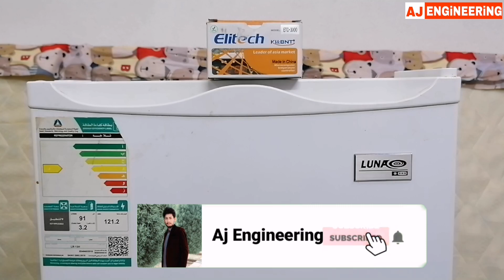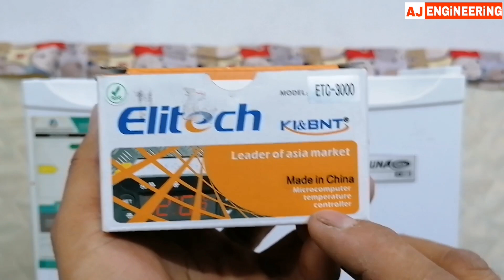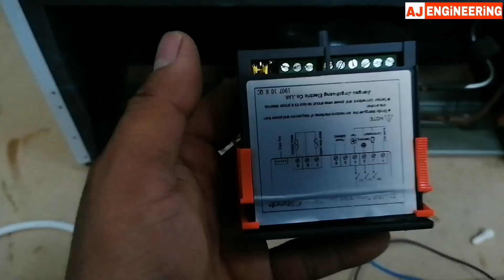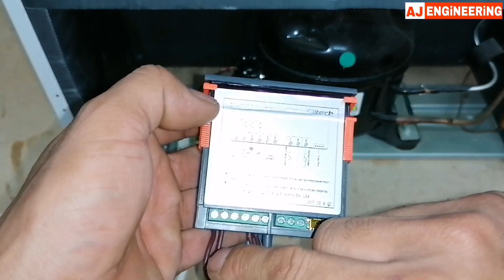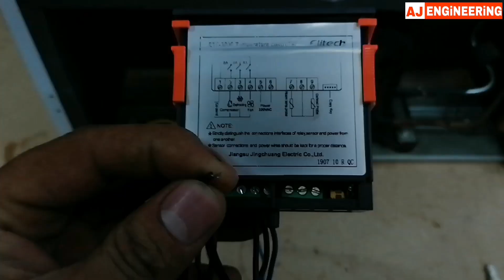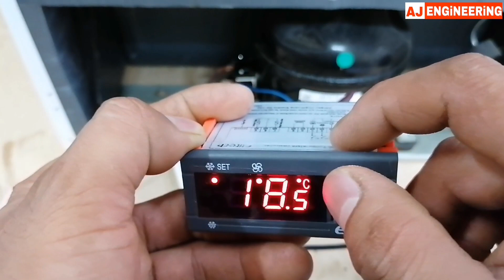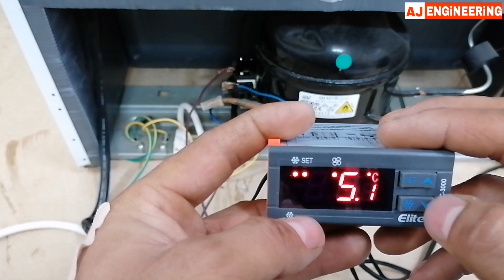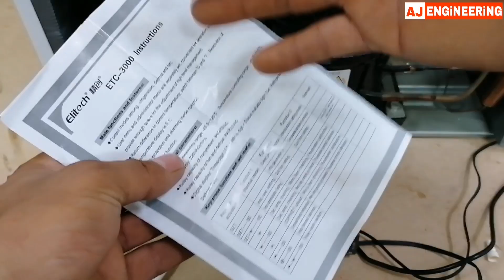Installation Digital Temperature Controller Refrigerator Digital Thermostat wiring connection Urdu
This video is about the Temperature Controller Thermostat installation normal refrigerator
Digital thermostat wiring connection
Temperature controller setting Urdu Hindi
Easy distillation temperature controller